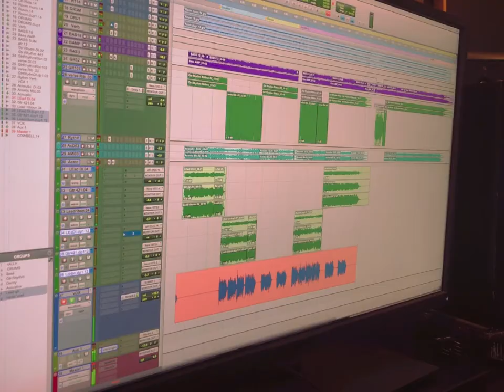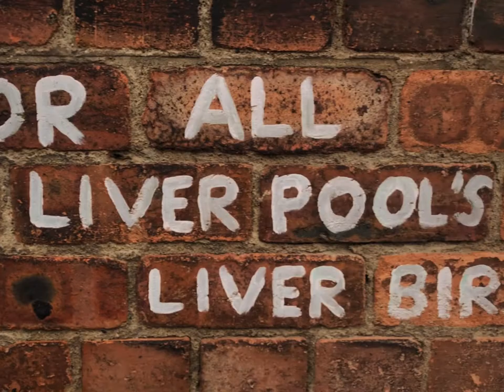Sardines - Diana Wolfpack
Filmed in late 2019 during thee production of our EP 'Pierrot' at Whitewood Studios in Liverpool. Filmed and produced by Joseph Thompson.